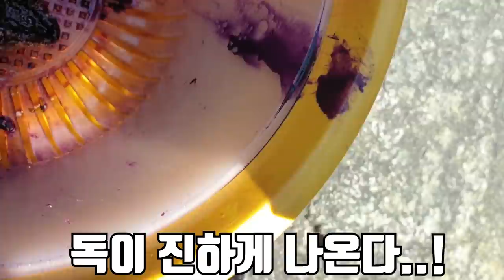군소의 독 으로 머리카락을 염색해보자!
이번 영상은 군소실험 끝판왕 이라고 감히 말씀 드립니다..
그래도 염색이 되긴 됐네요...리바할~
요즘 군소가 산란기라 마구잡이로 잡아 먹는 것 보단
이런 실험적인 컨텐츠를 오랜만에 하고 싶어서
생각해 봤는데
곰퐝이 여러분들이 아이디어를 주셔서
영상을 찍게 되었습니다!
재미있게 봐주세용
라랑해용
곰퐝!!